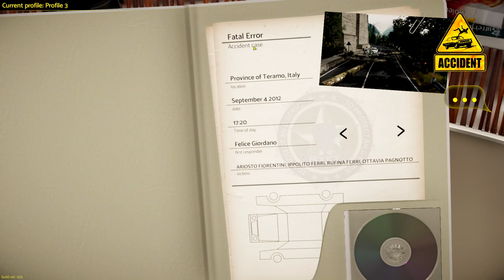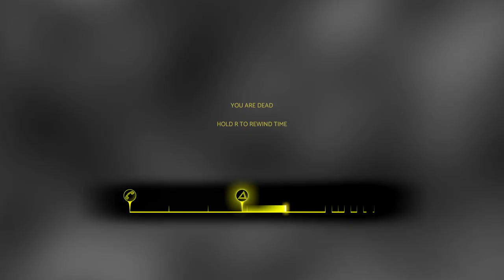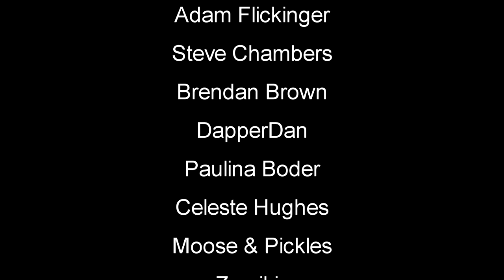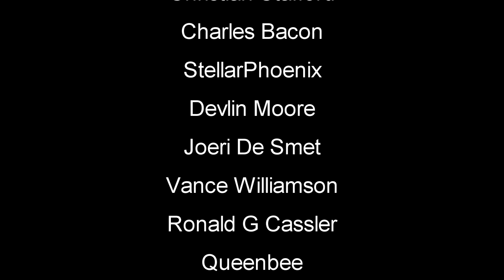First On The Scene | Accident Gameplay | First Look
Accident Gameplay Let's Play - Become a journalist who researches old car accident cases. Help victims and perform first aid, obtain evidence and reconstruct the events to discover what really happened.

►Tale Of A Apocalypse On Steam: